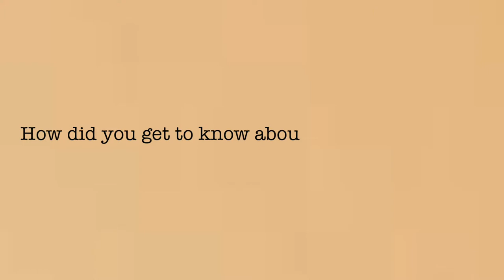Everbest - Interview with Philip Chan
Mr Philip Chan, Everbest's most senior employee.
Learn about his journey and experience in Everbest, and how much Everbest have grown and progress throughout the years.